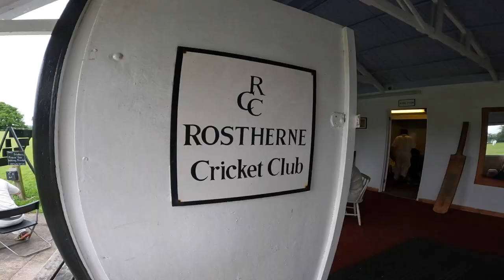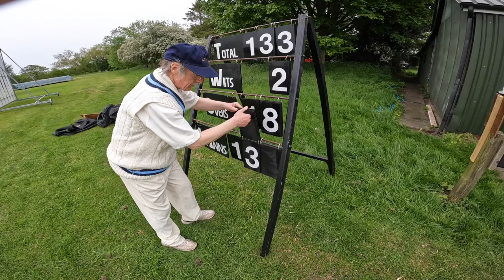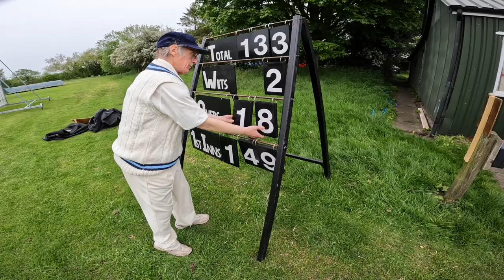BATTING FIRST with my Bro - GoPro Village Cricket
Using my Go Pro to film my brother and my batting innings during a friendly village cricket match against High Leigh Cricket Club. The match was a Twenty20 with batters retiring on 30. What did you think of the first innings?